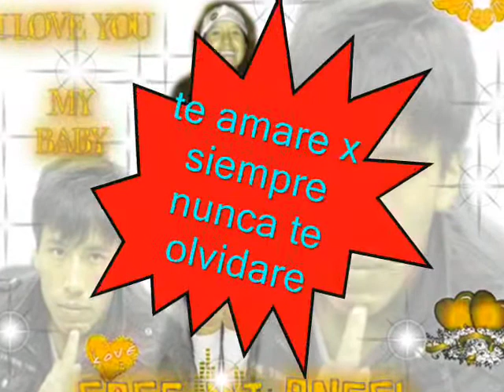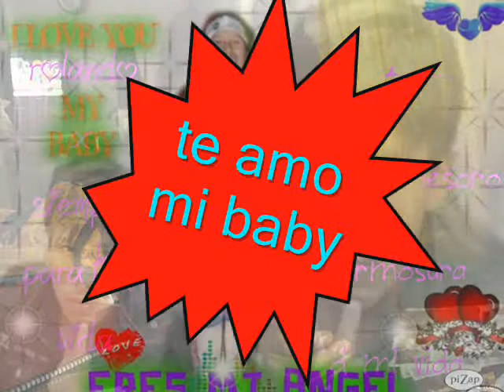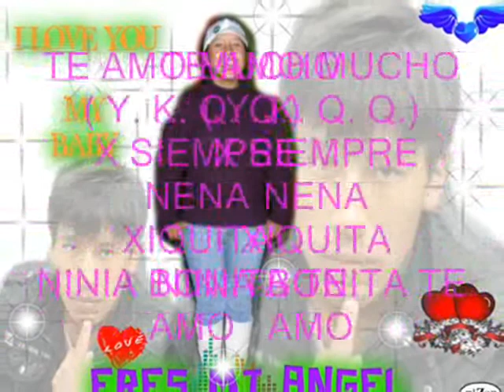eddy lover - amor bonito primicia 2012 (rolando s. q.)